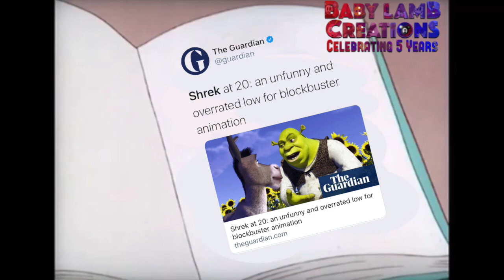Tom Reads a Book (8)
Earlier this week, people on social media celebrated the 20th anniversary of the nationwide release of "Shrek". How did The Guardian pay tribute to such a classic hit?

Let's see.